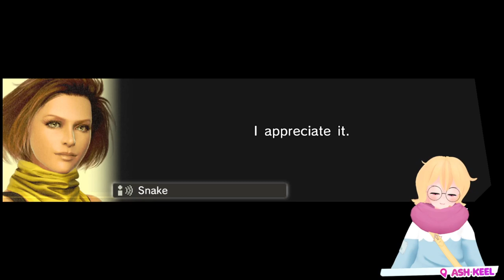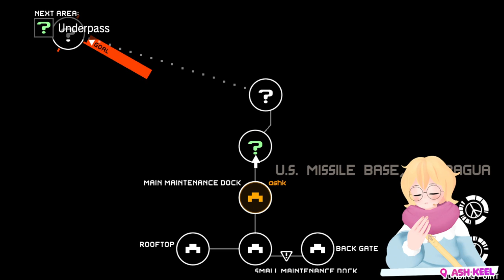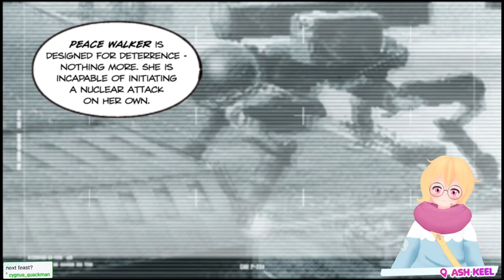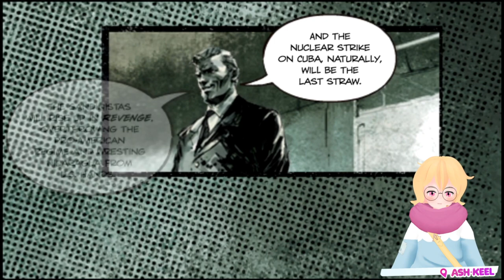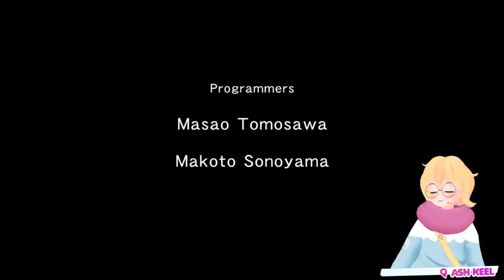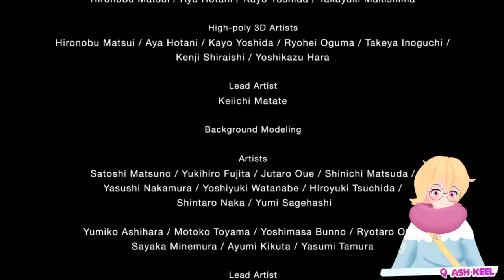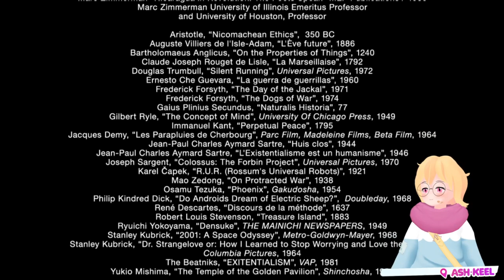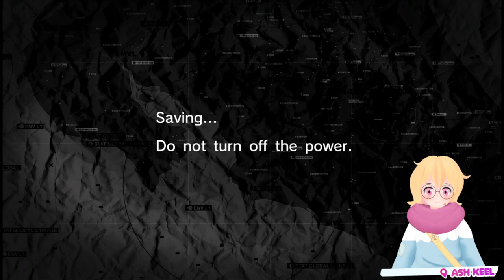Peace Walker, Texas Range (w/